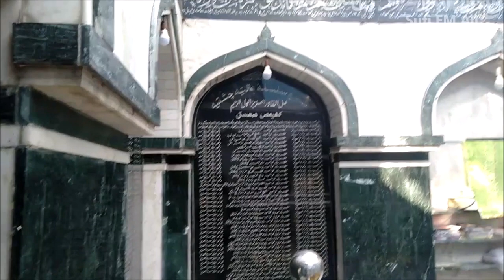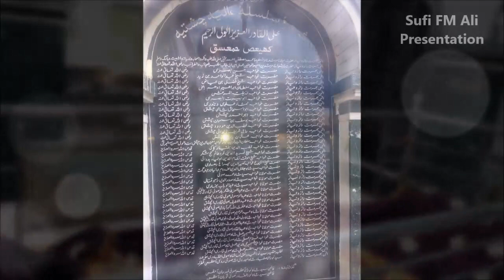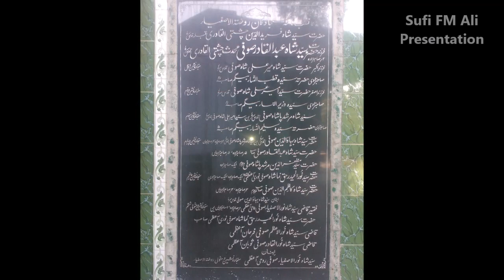Hazrat Shah Abdul Qadir Sufi (RA) l Secunderabad l 2019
Hazrat Shah Abdul Qadir Sufi (RA)

Location :- Tank Bund Road, Khanqah-E-Rauzatul Asfia Shah Waliullahi, Asifiya Qabrastan, Secunderabad, Hyderabad District, Telangana, India.